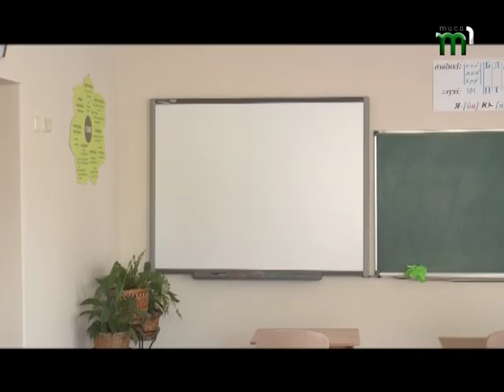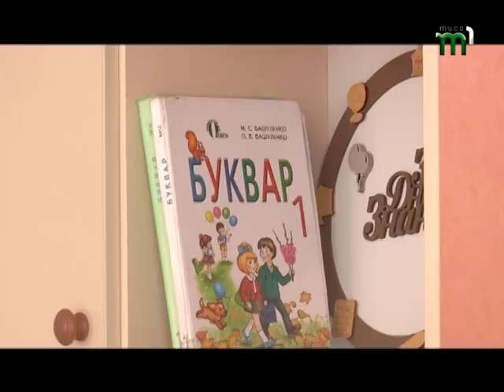В Ужгородському НВК «Престиж» скандал зі сплатою добровільних внесків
Примусово добровільно. В Ужгородському НВК «Престиж» скандал зі сплатою добровільних внесків. Батьки однієї з першокласниць, поцікавилися на що йдуть гроші зібрані  на батьківському комітеті. У відповідь – почули образи. Що стало яблуком розбрату розбиралась Юлія Опаленик.